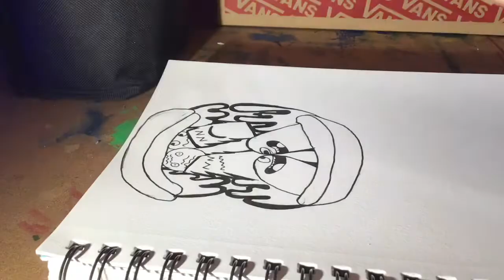The doodle burger, marker illustration | Art with Taco